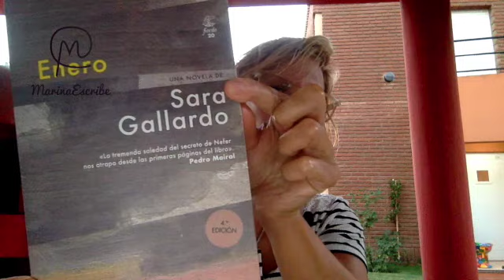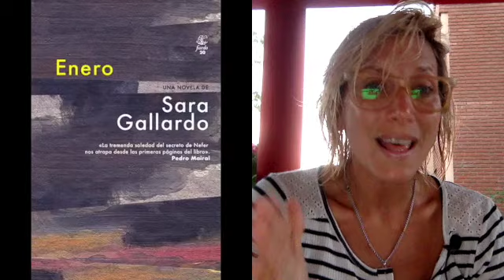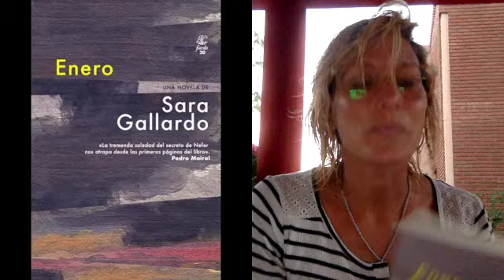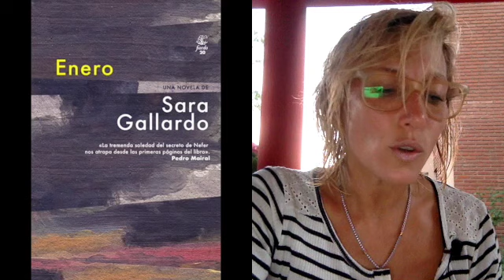Reseña "Enero" - Sara Gallardo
📖 Conseguilo acá